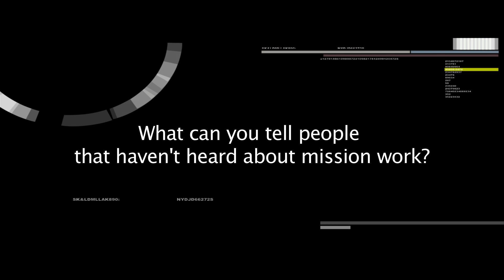Renovation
I shot and edited this promotional video for Gospel Ministries International. It was to show the construction that took place at the Main Headquarters and the renovation that happened in the hearts of the volunteers.